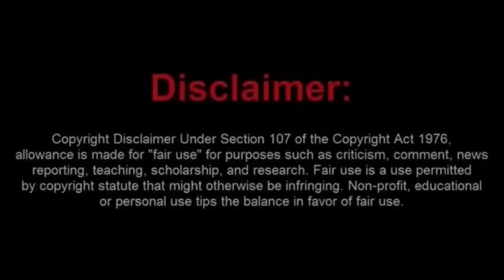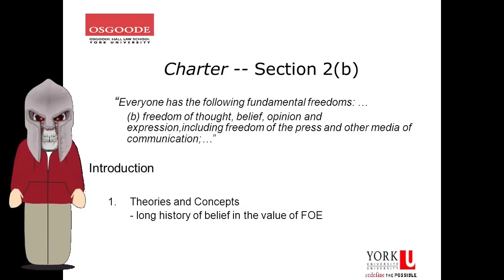An Illiterate Canadian Frauditor Trespassed Arrested and Ticketed